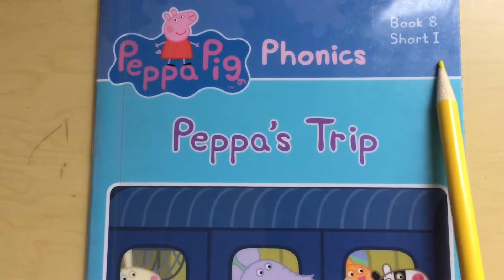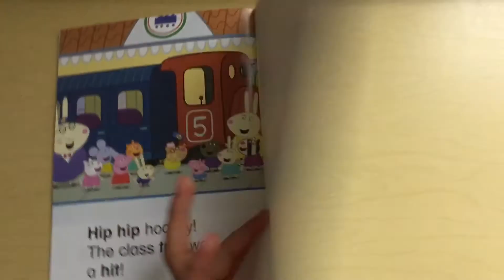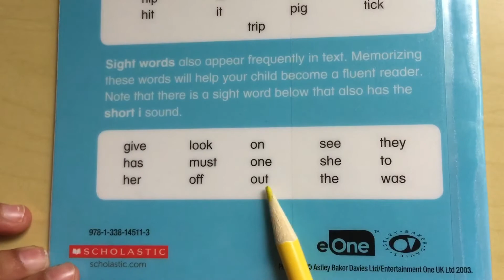Peppa Pig Phonics Book - 8 Short ‘I’ Peppa’s Trip